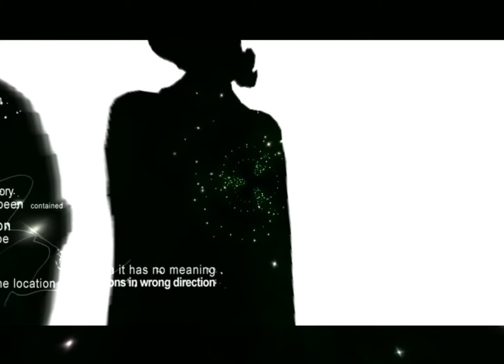Haujobb - Genoaux (2003) [60fps]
Title: Genoaux
Group: Haujobb
Platform: Windows
Type: Demo
Released: January 2003